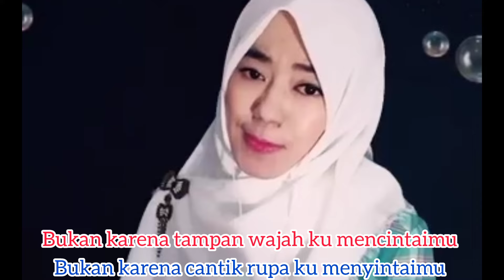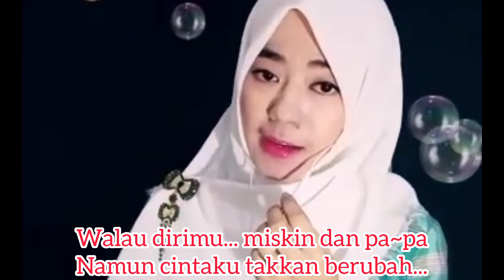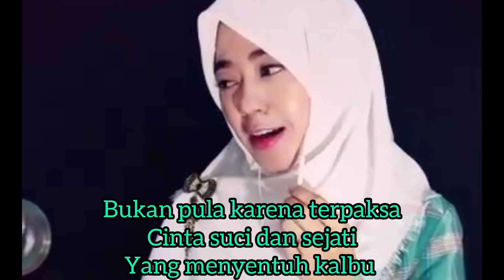TULUS HATI LUHUR BUDI - KARAOKE DUET TANPA VOKAL COWOK (SMULE)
Karaoke bareng smule artis - tulus hati luhur budi
Tulus Hati Luhur Budi - Rhoma Irama feat Rita Sugiarto